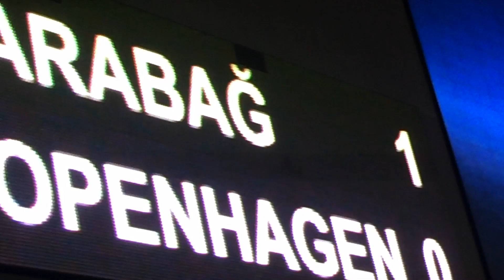Qarabagh (Azerbaijan) vs FC Kobenhavn (Denmark) - 1:0 Champions League Play-off - 15/08/2017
Mahir Madatov, 25